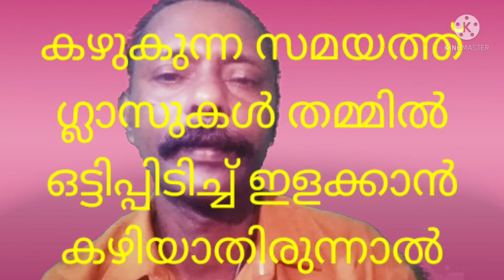Natural Tips നിങ്ങൾക്ക് ഉപകാരപ്പെടുന്നത് MasDreams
നിങ്ങൾക്ക് ഉപകാരപ്പെടുന്ന കുറച്ച് കാര്യങ്ങൾ
Tips Of the week